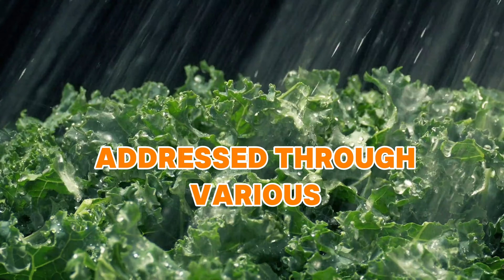RURAL FARM SCHOOL OVERVIEW I Alternative Delivery Models I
In this video, we dive into the importance of Rural Farm Schools and their role in providing Alternative Delivery Modes (ADMs) for rural learners in agricultural communities. Learn how these specialized schools integrate academic education with practical agricultural training, preparing students to thrive in both the classroom and the fields. We explore the benefits of Rural Farm Schools, how they contribute to sustainable agriculture, and how they are empowering students in rural areas. These schools not only provide essential education but also equip learners with the skills needed to improve farming practices, boost local economies, and build sustainable livelihoods.

Discover the challenges these schools face, such as funding issues, the need for professional development for teachers, and how the Department of Education is working to address these concerns. We’ll also talk about the future of Rural Farm Schools, with a focus on modern agricultural technologies and sustainable farming practices that are shaping the next generation of farmers and agricultural leaders.

If you're passionate about education for rural communities, sustainable farming, or the future of agriculture, this video is for you.

0:00 - Introduction to Rural Farm Schools
1:15 - What are Rural Farm Schools and How Do They Work?
2:45 - The Benefits of Rural Farm Schools for Agricultural Communities
4:00 - Curriculum Overview: Academic and Agricultural Education Combined
5:30 - The Role of Life Skills and Vocational Training in Rural Farm Schools
6:45 - Challenges Faced by Rural Farm Schools and Possible Solutions
8:00 - The Future of Rural Farm Schools: Integrating Technology in Farming
9:00 - Conclusion and Key Takeaways

Rural Farm Schools
Alternative Delivery Modes (ADMs)
Sustainable agriculture education
Agricultural education in the Philippines
Rural education innovation
Teaching farming techniques
Modular learning in rural areas
Vocational training in agriculture
Empowering rural students
Rural communities and education
Department of Education ADMs
Life skills in agriculture
Technology in farming education
Farming for the future
Flexible learning in rural areas